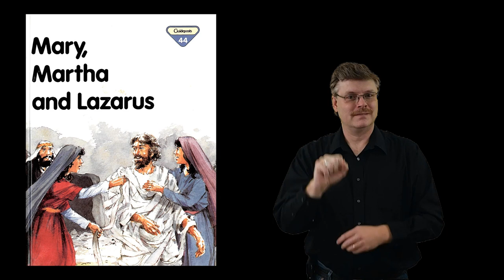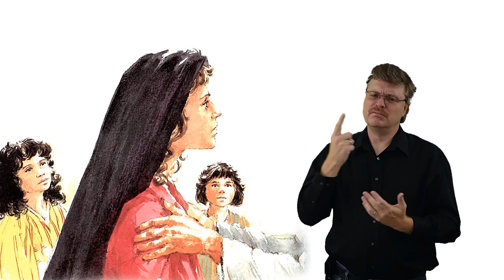"Mary, Martha and Lazarus" #44 Bible Stories signed in ASL. (America Sign Language)